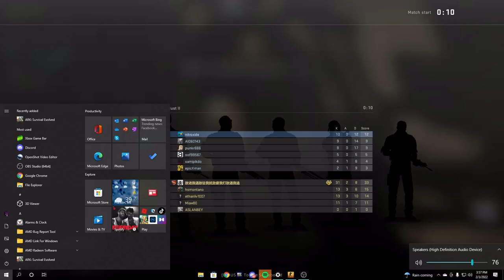9 minutes and 40 seconds of classic youtube content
i play a game and cry myself to %^&king sleep